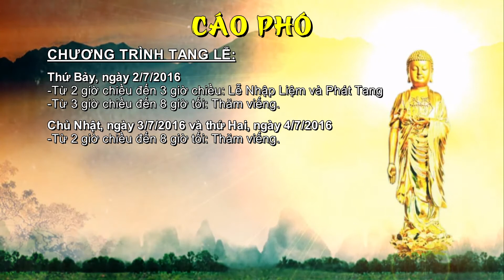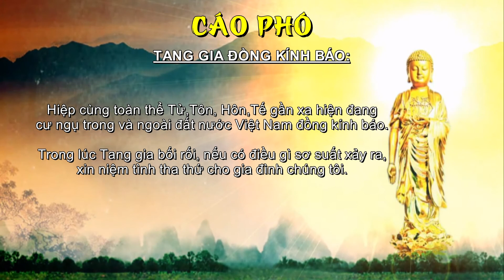CAO PHO ONG NGUYEN DANG HO